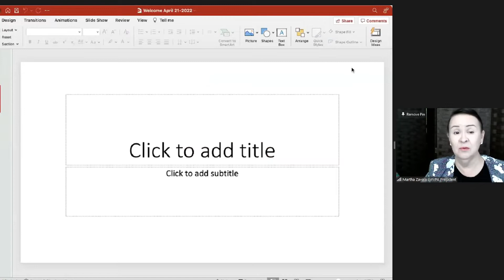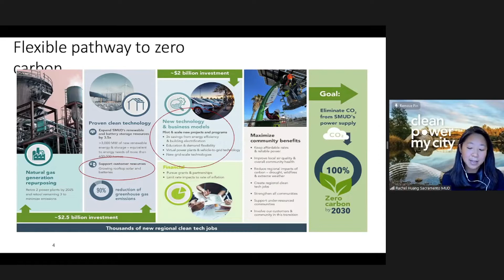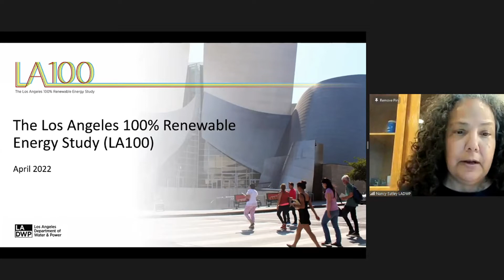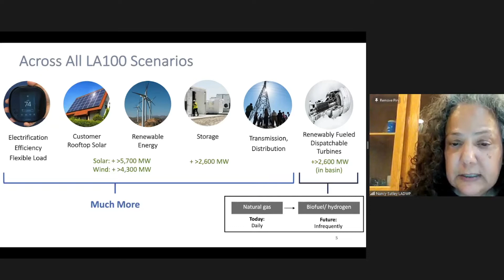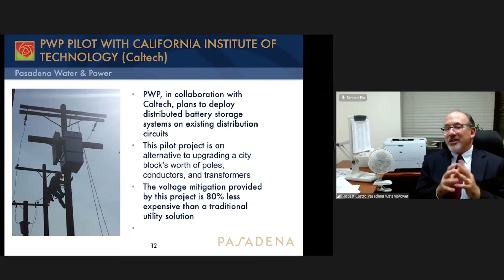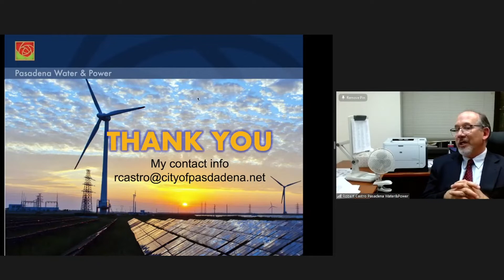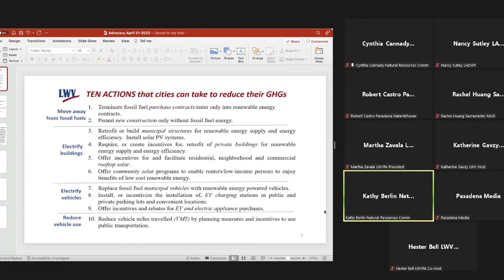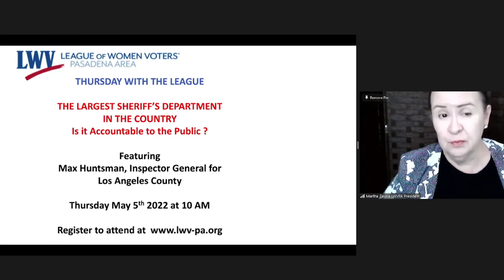League of Women Voters Pasadena Area: The Path to 100% Renewable Energy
In the West another hot summer is coming. There will be wildfires with resulting air pollution. Our reservoirs are low. Across the country there are heat waves, floods, tornadoes, and hurricanes. Around the world sea levels are rising. Climate change is upon us. But we cannot give up. Scientists say that we have less than ten years to reduce the greenhouse gas emissions that drive rapidly rising global temperatures. We need to eliminate the use of fossil fuels and to transition to renewable forms of energy.

We have choices. Local decisions that we make through our city governments and public services will have a huge impact on whether we succeed or fail in this transition. Public utilities make decisions on how to “source” electricity; they must justify those decisions to their communities through their city councils.

Speakers:
- Nancy Sutley, Chief Sustainability Officer, Los Angeles Department of Water & Power (LADWP), and former Chair of the United States Council on Environmental Quality (2019–2014), who earned her MA in public policy from the Harvard Kennedy School
- Rachel Huang, Director of Energy Strategy, Research & Development, Sacramento Municipal Utility District, who earned her BS in chemical engineering from Cornell University and her MA from Johns Hopkins’ School of Advanced International Studies
- Robert Castro, Power Systems Resources Manager at Pasadena Water & Power, formerly Professional Engineer, Electrical Engineering at LADWP (1988–2021).